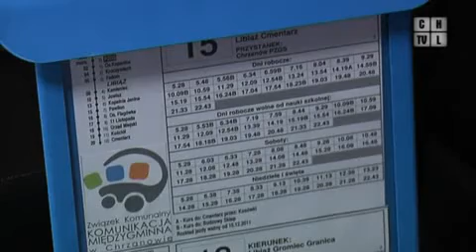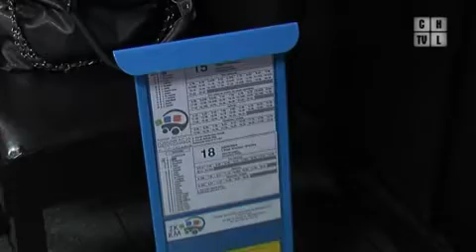Inwestują w przystanki i rozkłady jazdy. Program z 02.03.2012